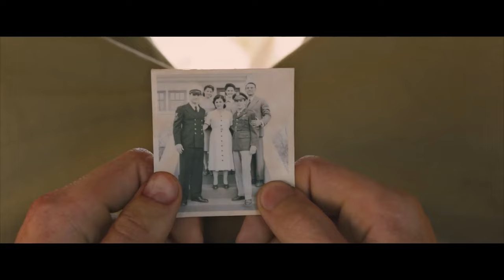Unbroken (2014) - Official Trailer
About:
Unbroken is a 2014 American war film produced and directed by Angelina Jolie and written by the Coen brothers, Richard LaGravenese, and William Nicholson. It is based on the 2010 non-fiction book by Laura Hillenbrand, Unbroken: A World War II Story of Survival, Resilience, and Redemption. The film stars Jack O'Connell as USA Olympian and army officer Louis "Louie" Zamperini, who survived in a raft for 47 days after his bomber crash-landed in the ocean during the Second World War, before being captured by the Japanese and being sent to a series of prisoner of war camps.

Storyline:
The life of Louis Zamperini, an Olympic athlete who joined the armed forces during the second world war. Only to be captured by the Japanese navy after a plane crash in the Pacific. During his capture, Louie must continue his fight by surviving through the war.